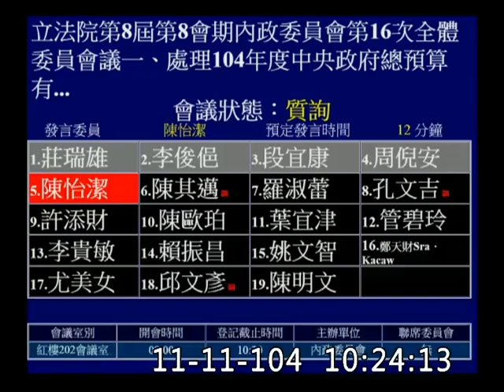2015 m11 d11 cut 06 立法院 委員會 內政 p6 陳怡潔 跨國賣淫集團名冊流出來源.警察假扮社工.替代役假扮落網嫌犯 勤務負荷量 國際刑警組織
內政部 陳威仁
警政署 陳國恩
interpol